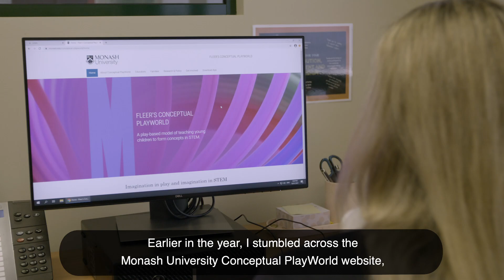A Conceptual PlayWorld of The Hungry Caterpillar for preschool children - both teachers - 1min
Both Tiana and Kristy talk about how they set up and implemented a Conceptual PlayWorld of The Hungry Caterpillar